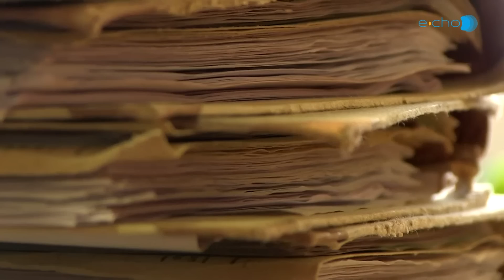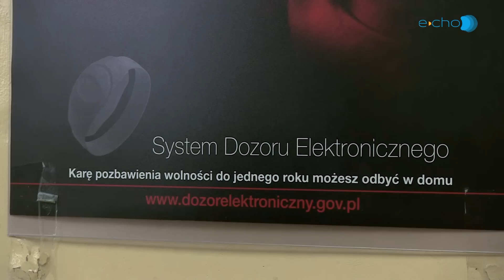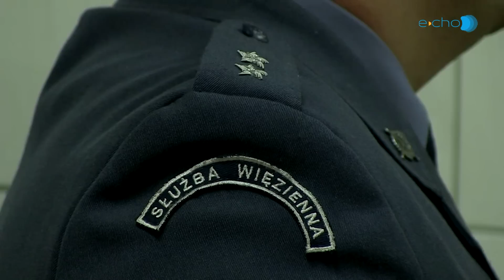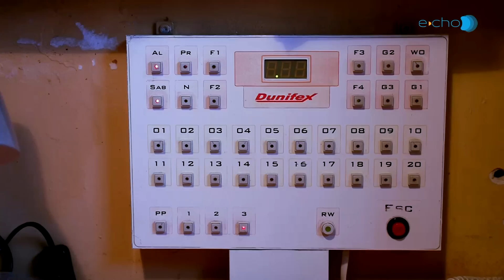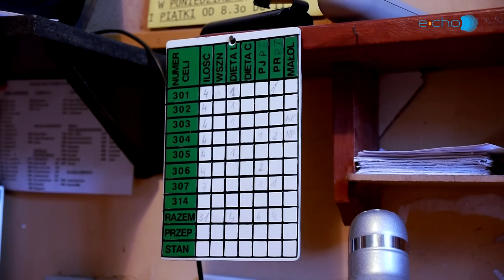Służba Więzienna - Areszt Śledczy w Choszcznie